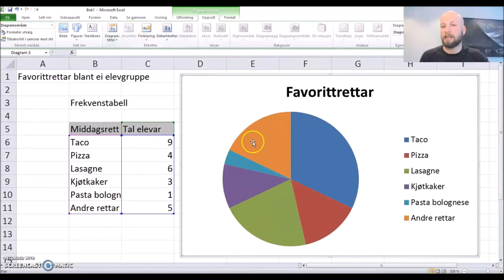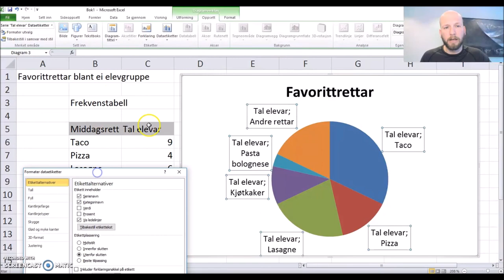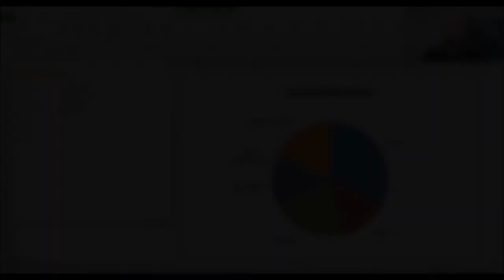Sektordiagram i rekneark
Eg viser og forklarer fleire detaljar om å lage eit godt sektordiagram i rekneark (Excel).  T.d. dataetikettar, tittel, tilpassing m.m..